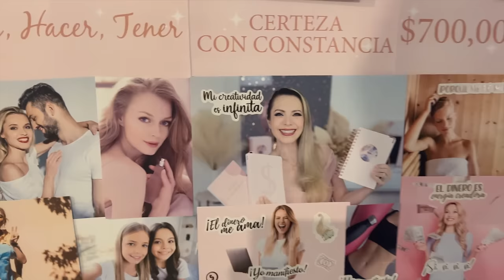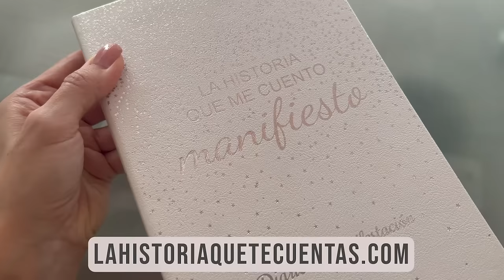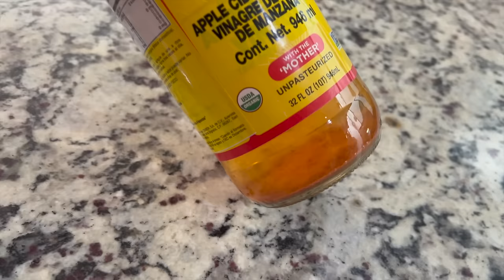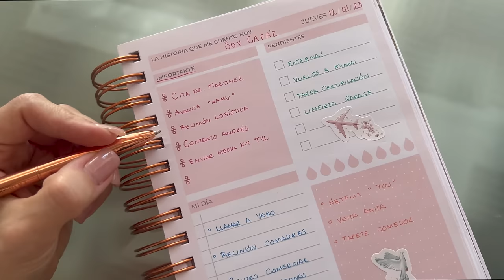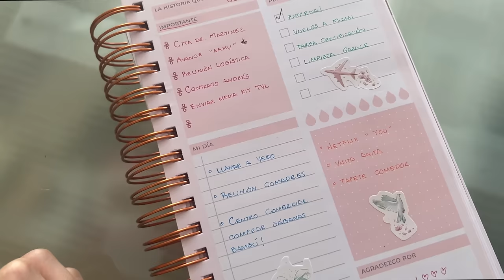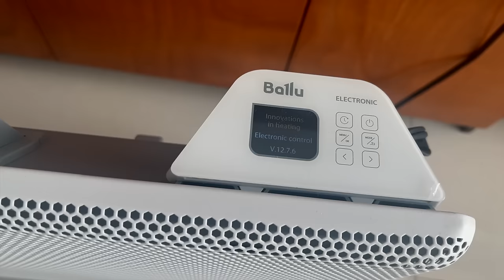¡COPIA ESTA RUTINA EN LA MAÑANA Y TRANSFORMA TU VIDA!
Copia mi rutina de mañanas milagrosas y ve tu vida cambiar! Una rutina de mañana fácil, hermosa y QUE FUNCIONA!

PRODUCTOS MENCIONADOS:

Botella de agua: USA MI CÓDIGO PAO5%

Vinagre de manzana
Libro tiende tu cama

SEAMOS AMIGOS!